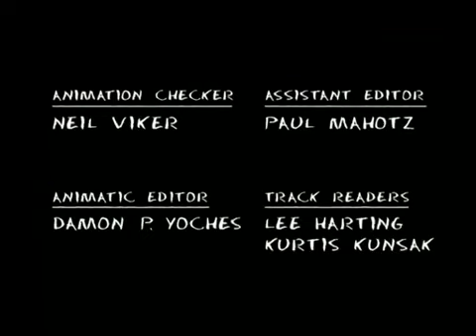Baby Blues S1E08 Ugly Zoe